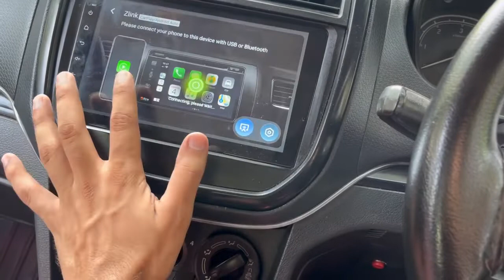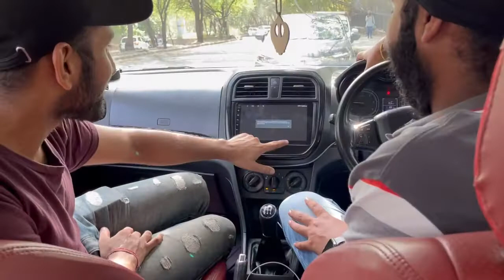Best Android Stereo With Apple CarPlay And Android Auto